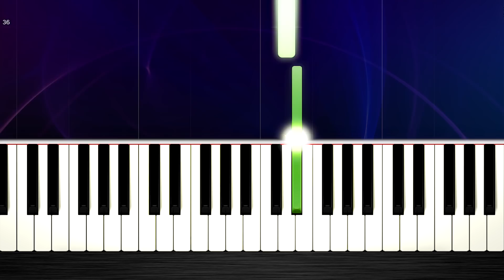Christina Perri - A Thousand Years - Piano Tutorial but it's TOO EASY